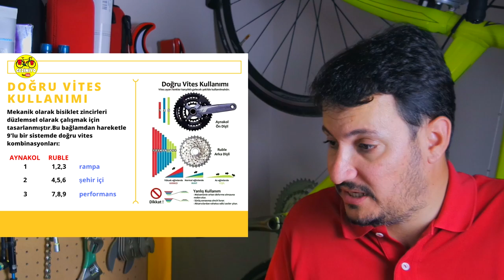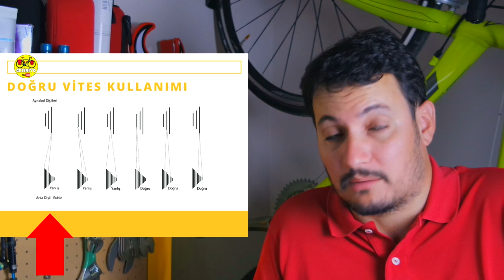Bisiklette Doğru Vites Kullanımı | Bisiklet Vites Problemleri ve Bakımları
Bisiklette doğru vites kullanımı nasıl oluyor? Bisikletinizin vitesinde hangi problemler çıkabilir? Bisiklet vites sisteminin bakımlarını ve değişimini ne zaman yapmalıyız? İşte bu videomda tüm bunlarıdan bahsettim size :)